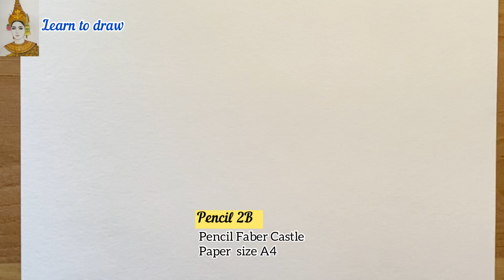How to draw V Kim taehyung BTS | easy way to draw BTS | pencil sketch tutorial for beginners |រៀនគូរ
Hello everyone
1, How to Draw Simple Pencil Drawing
2 ,Measurement Methods
3, Paintings

Used Thing :
Pencil៖  HB , H&B 2B 4B 6B
Blending stump
Elastomer Eraser
Paper size A4
Paint Brush

Musician: @iksonmusic